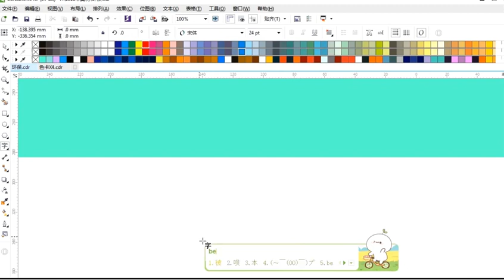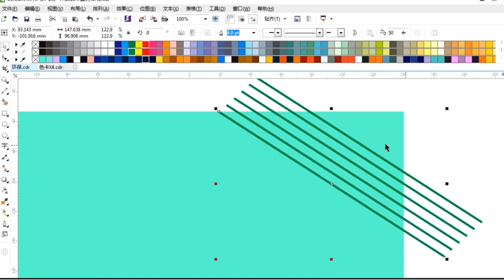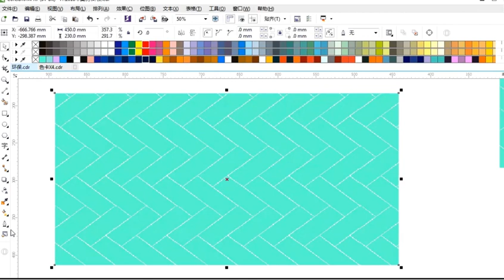CorelDRAW 2021 Full Tutorial for Beginners 初学者完整教程 #157